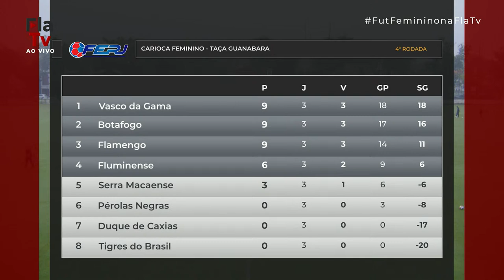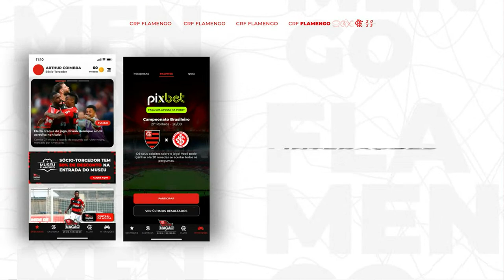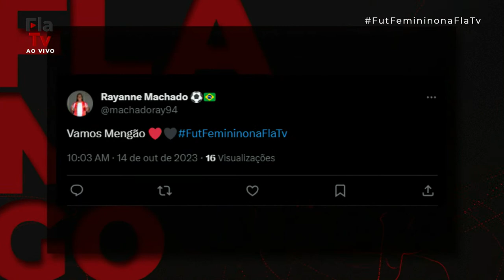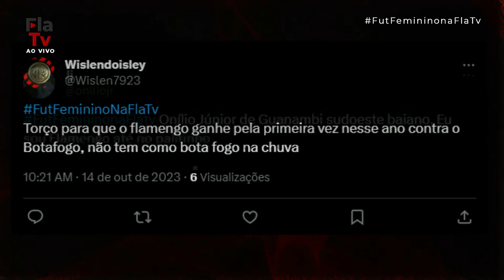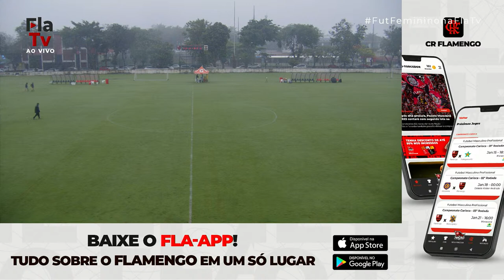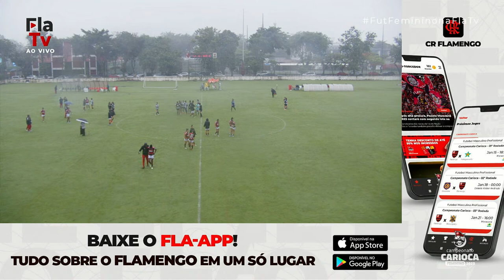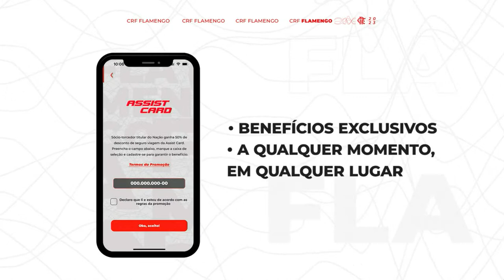Campeonato Carioca de Futebol Feminino | Flamengo x Botafogo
Assista, ao vivo (com imagens), ao jogo entre Flamengo e Botafogo, válido pelo Estadual Feminino. Acompanhe o pré-jogo a partir das 9h30.

Narração: Thiago Julianelli
Comentários: Marina Damas
Reportagens: Julie Santos